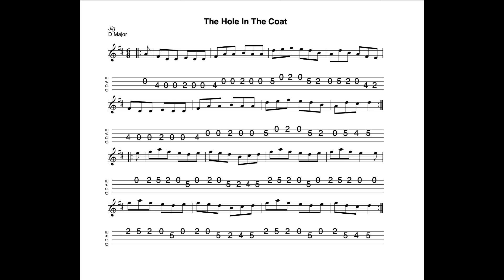The Hole In The Coat - a jig in D Major tabbed for mandolin and played by Aidan Crossey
15 July 2024.  Sheet music and tab for this tune is available to download FREE OF CHARGE at the following

1) Buy one (or more of my tunebooks).  Volume 1 (100 tunes, £7.00), Volume 2 (50 tunes, £3.50), Volumes 3 & 4 (50 tunes and 20 tunes respectively, available as a 'package") Volume 5 (100 tunes, £7.00) and Volume 6 (50 tunes, £3.50) of The Irish Mandolin Tunebook are now available to buy

2) I have released an album of 12 home-recorded tracks via Bandcamp called "The Hard Mile".

3) I have also made available an album of demo recordings of my Ceol Dorcha project at Bandcamp.  The album is called "Dark Nyah"; £5.00 for 14 tracks.  for further details.